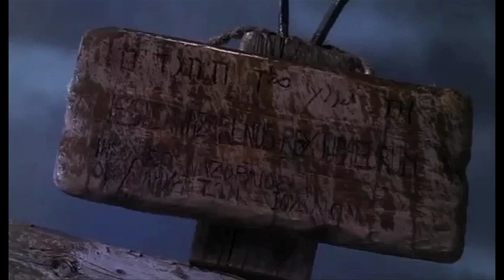Who is He in Yonder Stall